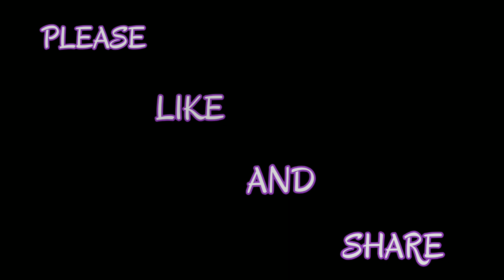TERI MITTI - piano cover / Akshay Kumar & Parineeti Chopra / Arko / B Praak / Manoj Muntashir